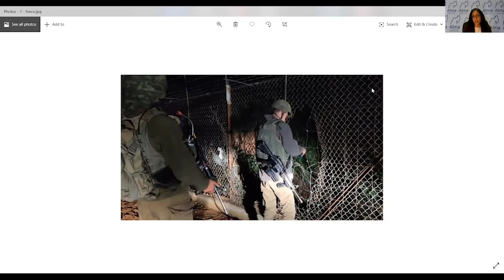Sarit Zehavi: Northern Exposure – Israel’s Greatest Threat?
Lt. Col. (Res.) Sarit Zehavi served for 15 years in the Israel Defence Forces (IDF), specialising in military intelligence. She now runs the independent research organisation, Alma, which focuses on the security challenges posed to Israel at its northern borders. Her briefings to AIJAC's Rambam groups have been offering compelling and insightful analyses on the threats from Hezbollah and Iran. She spoke direct from Israel to an AIJAC webinar on 26 May 2020.